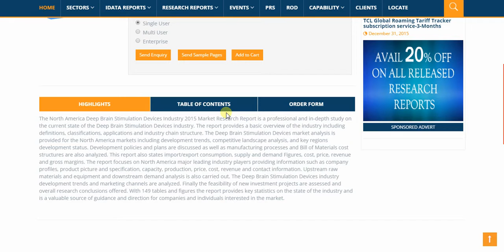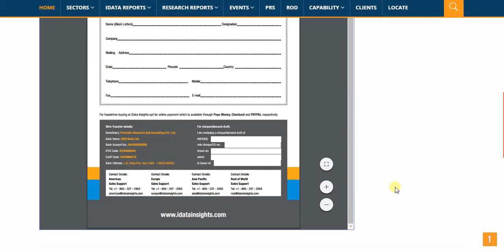North America Deep Brain Stimulation Devices Industry 2015 Market Research Report